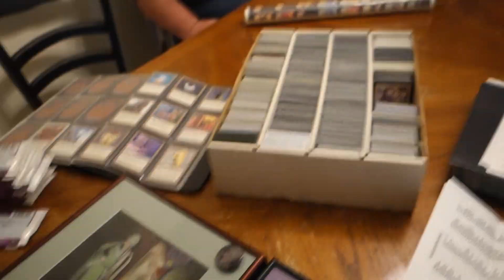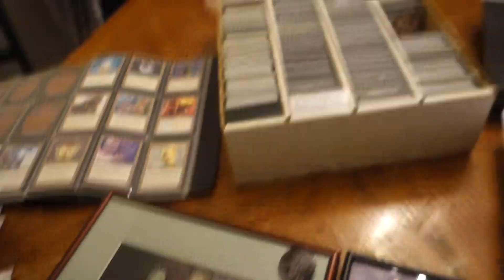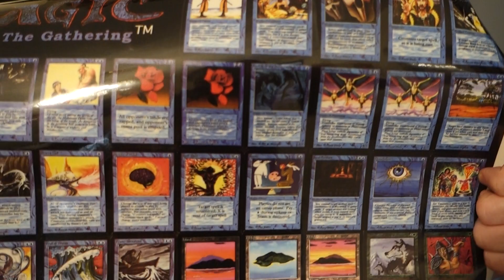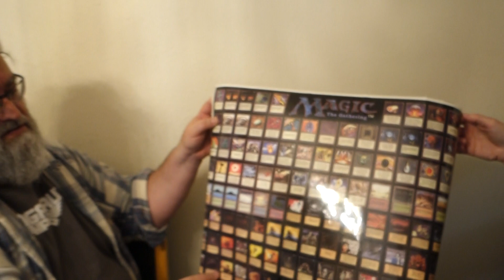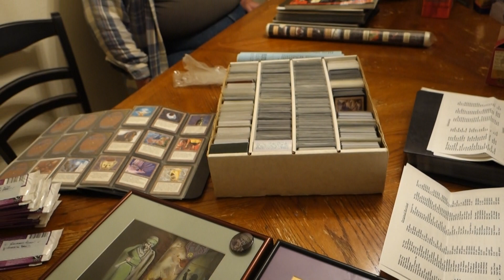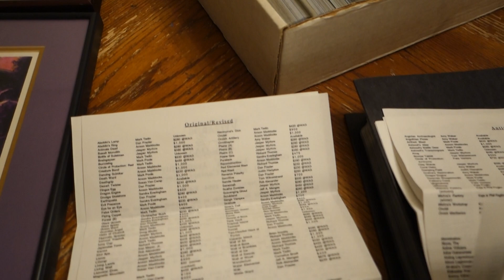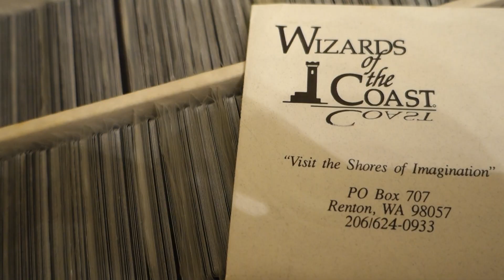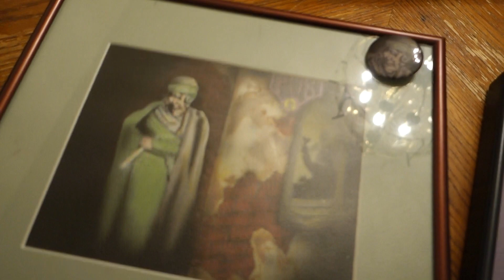1st OFFICIAL MTG WOTC Licensed Product that WAS A CHARITY SCAM!!! + Magic Art in Museums ONE DAY???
One day Magic: The Gathering Artwork will be in a museum for EVERYONE to enjoy.  I hope that happens in my lifetime.

LOVE the passion from Lance and hope you all ENJOYED THE VIDEOs!!!

GP Portland 2018 The Horde Event coming up December 8th, 2018 {Saturday}  ►